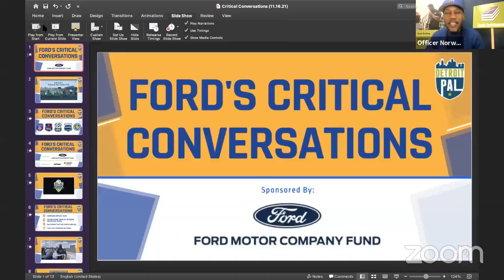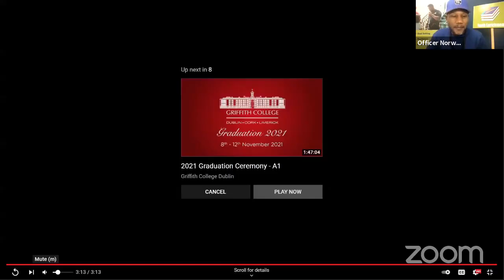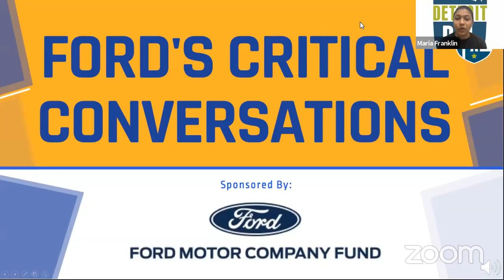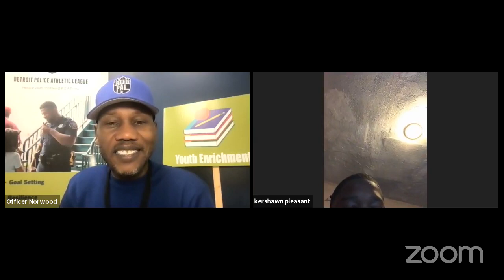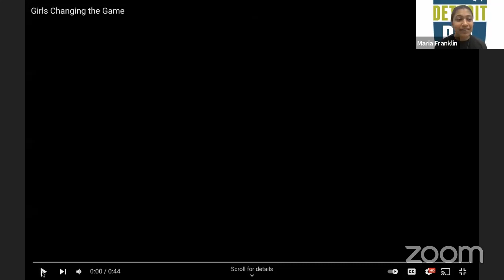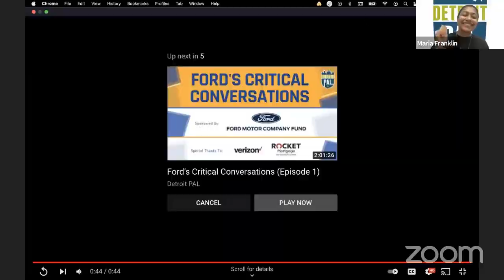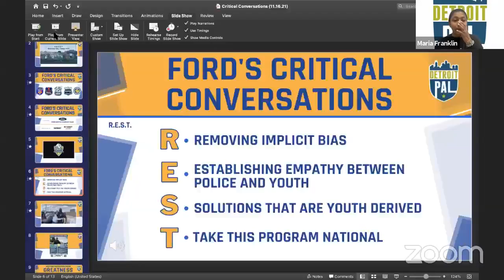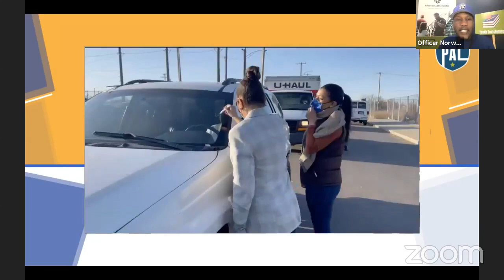Ford's Critical Conversations (Episode 2)